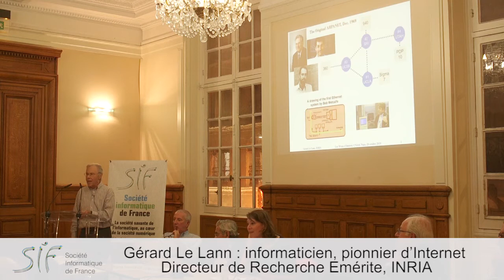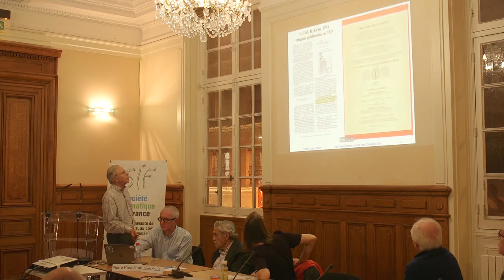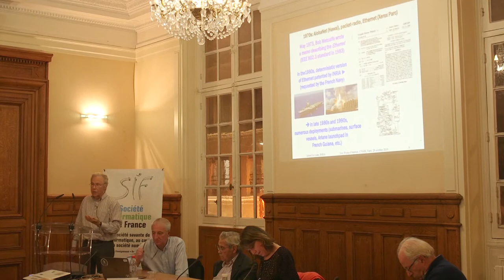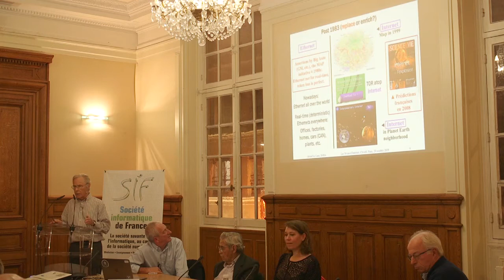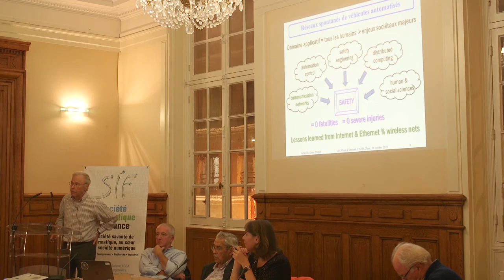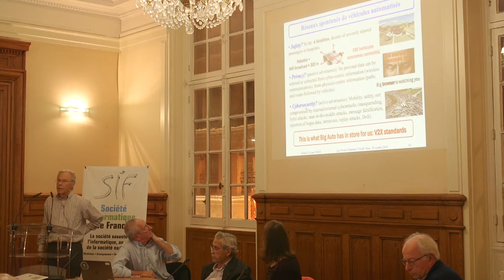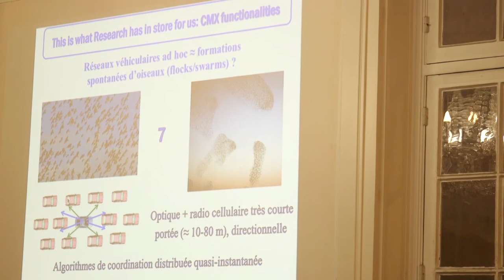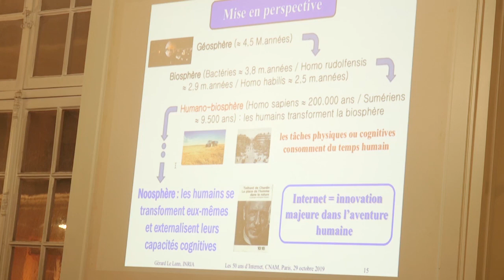50 ans d'Internet : Gérard Le Lann -Une mise en perspective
La SIF a organisé un évènement spécial "50 ans d'Internet" le mardi 29 octobre 2019 de 17h à 19h30 au CNAM.
Gérard le Lann,  informaticien, pionnier d’Internet — Directeur de Recherche Emérite, INRIA
nous a présenté "Une mise en perspective – Qu’avons-nous appris de l’aventure Arpanet/Internet qui puisse servir aujourd’hui?"

Trois jalons. Années 70, mes contributions à Arpanet/Internet: le protocole TCP. Années 80/90, Ethernet et la Marine Nationale Française. Aujourd’hui, les réseaux de véhicules entièrement automatisés.
Plus d'infos sur :
50-ans-internet.fr